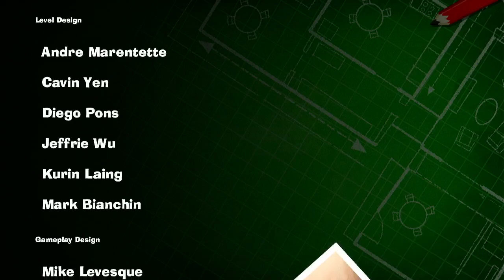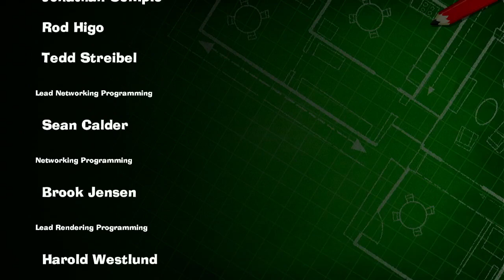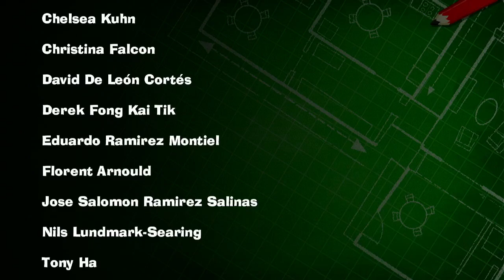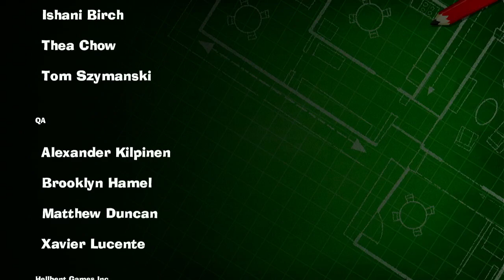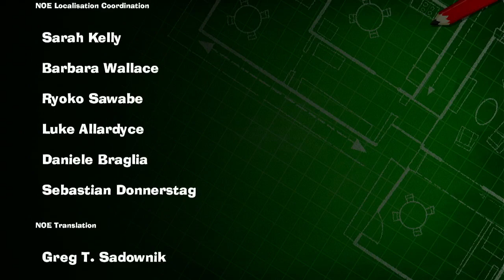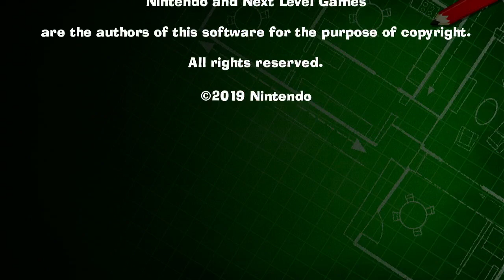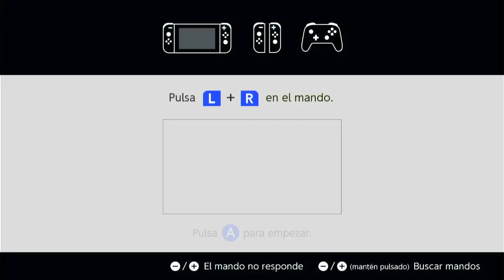!EL REY BOO JEFE FINAL Y SALVAMOS NUESTROS AMIGOS ! [PARTE #24] LUIGI'S MANSIÓN 3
Luigi ha sido invitado al hotel El Gran Descanso Real, ¡pero cuando Mario y sus amigos desaparecen, nuestro héroe de verde tendrá que superar sus miedos para poder salvarlos! Ataca, sopla y aspira a los fantasmas con la nueva Succionaentes GO-1000 y trabaja en conjunto con Gomiluigi para superar los complicados artilugios y traviesos jefes de cada piso temático. Entra a la Torre del Horror y forma equipo con 8 jugadores para juego cooperativo en modo local* o en línea**.

Intenta derrotar a todos los fantasmas, rescatar a todos los toads y cumplir con los objetivos antes de que se acabe el tiempo… ¡en la Torre del Horror! Y para más locura de minijuegos compite en equipos en el Parque de Conmociones. Ya sea que explores el hotel con amigos o en solitario, serás absorbido por la música de ambiente y la espantosa decoración de cada espeluznante esquina que explores. ¿Por qué no disfrutar de los panoramas y sonidos cinematográficos con un amigo? En la aventura principal, tú y un amigo podrán disfrutar juntos como Luigi y Gomiluigi en un juego cooperativo para dos. Gomiluigi puede caminar sobre picos, cruzar por lugares pequeños y puede ayudar a Luigi a superar los obstáculos que por sí solo no podría superar. No está de más tener a un amigo en este hotel; tal vez no sea tan tenebroso, ¡pero Luigi no piensa lo mismo!

Atrapa fantasmas y resuelve rompecabezas para rescatar a Mario y sus amigos en el hotel El Gran Descanso Real

¡Cada piso en este hotel tiene un tema, desde la decoración y los rompecabezas hasta los jefes!

Utiliza las nuevas funciones de la Succionaentes GO-1000: ataca a los fantasmas con un aporreo, rompe sus defensas con la ventosa y repele a los grupos con el propulsor

Luigi puede llamar y controlar a Gomiluigi, su doble de color verde, quién hará todo lo que Luigi no puede lograr

Gomiluigi puede pasar por lugares estrechos, caminar por picos y ayudar a Luigi a superar obstáculos

Intercambia entre Luigi y Gomiluigi en el modo para un solo jugador, o deja que un amigo juegue como Gomiluigi en el modo cooperativo para dos jugadores

Hasta 8 jugadores podrán trabajar juntos para ascender la Torre del Horror a través del modo cooperativo local y en línea

Es el equipo de Luigi contra el equipo de Gomiluigi en un minijuego de combate para determinar cuál equipo tiene a los mejores cazadores de fantasmas.